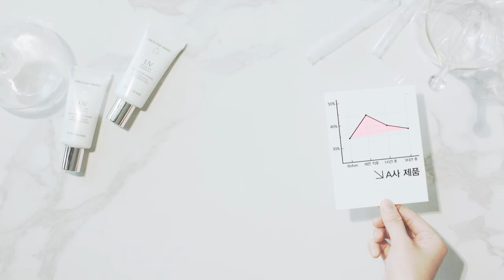[뷰티쁠x에스티로더] 크레센트 화이트 UV 프로텍터 보습력 실험실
자외선 차단제, 촉촉할까?
사람들은 자외선 차단제를 바르면 피부가 건조하거나 텁텁해진다고 말한다. 과연 사람들의 이런 불만을 해소할 만큼 촉촉한 자외선 차단제는 없을까? 에스티 로더 크레센트 화이트 UV 프로텍터는 일반 자외선 차단제보다 훨씬 촉촉하다! 철벽 UV 검증 완료!